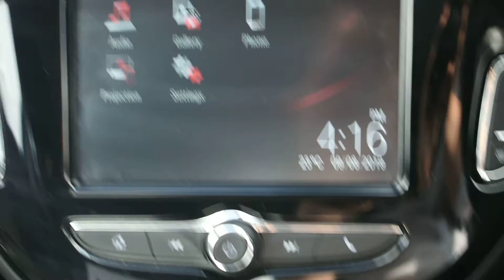Vauxhall Corsa 1.4 16V Energy 3dr - DT18XUU